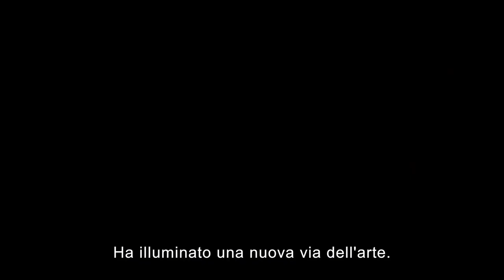TIZIANO. L'IMPERO DEL COLORE Il trailer del docufilm al cinema solo il 3, 4, 5 ottobre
La nuova stagione de La Grande Arte al Cinema di Nexo Digital torna nelle sale italiane con un docufilm dedicato a uno dei pittori simbolo di Venezia e del Rinascimento: Tiziano Vecellio (1488/1490 –1576). L’appuntamento è per il 3, 4, 5 ottobre con Tiziano. L’impero del colore, diretto da Laura Chiossone e Giulio Boato e scritto da Lucia Toso e Marco Panichella con la supervisione di Donato Dallavalle, una produzione Sky, Kublai Film, Zetagroup, Gebrueder Beetz e Arte ZDF.

[Foto e Video via Ufficio Stampa]